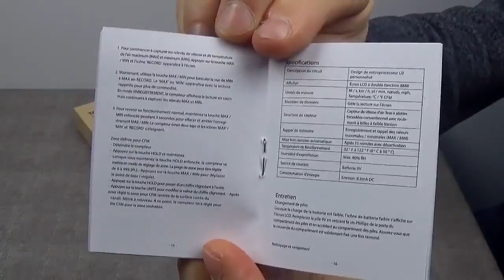Des mesures fiables avec anémomètre thermomètre TL FR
Un anémomètre très facile à utiliser, avec un affichage facile à lire, car l’écran LCD est grand et lisible, il peut vous donner différentes unités de mesure et vous avez en même temps la température affichée.

Pour avoir plus d'information, cliquez sur le lien ci-dessous :

La boutique :

D'autres produits :